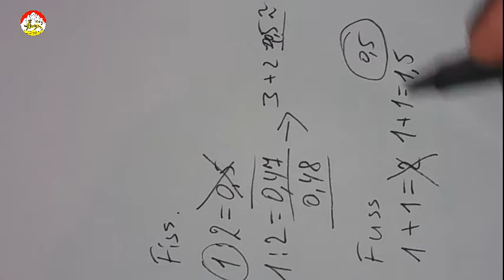Fusion et Fission nucléaire pour les nuls